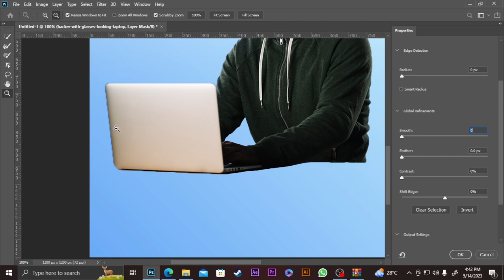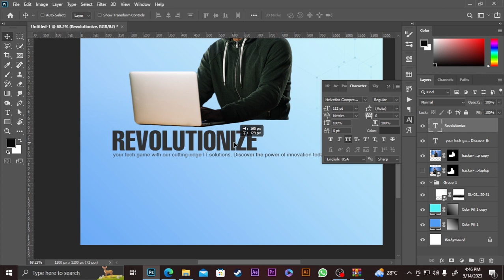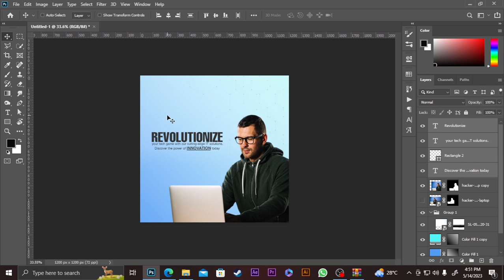SOCIAL MEDIA ADVERTISEMENT DESIGN IN PHOTOSHOP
Practiced this design for social media advertising purpose. Sharing the knowledge I have about graphic design. Since I am beginner level Graphic Designer I been learning more and more about graphic design and been sharing my works. Would like to learn from you guys too so do share your works.